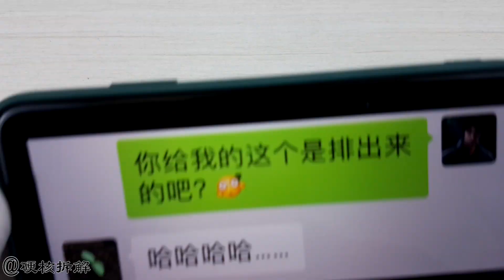在肚子里工作的摄像机，拆解胶囊胃镜，看内部精密的设计和做工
本期视频中所使用的工具和器材
剪刀：PHOEBE CW861
镊子：goot TS-10，goot TS-15
钳子：KEIBA N-205S，KEIBA T-316S
拍摄设备：Samsung Galaxy S7 edge